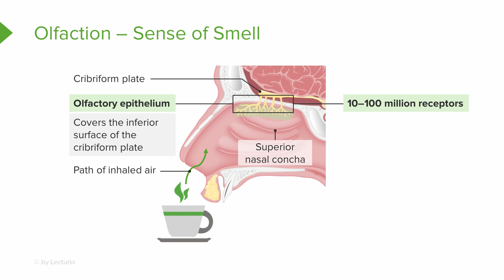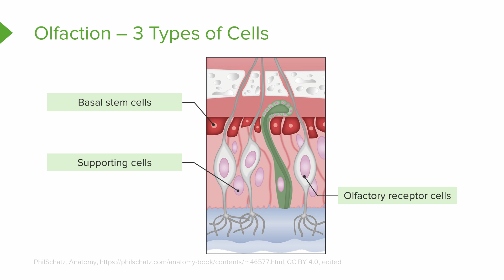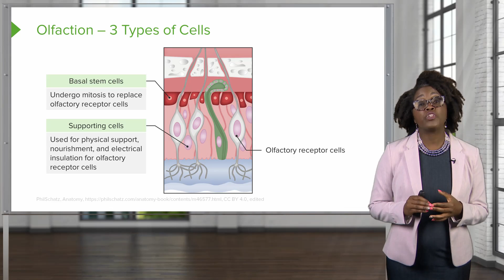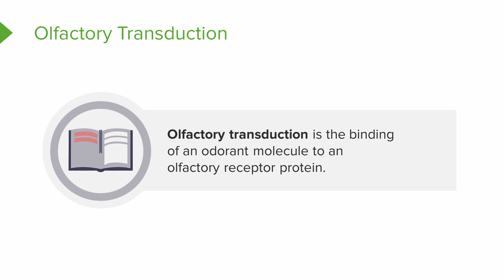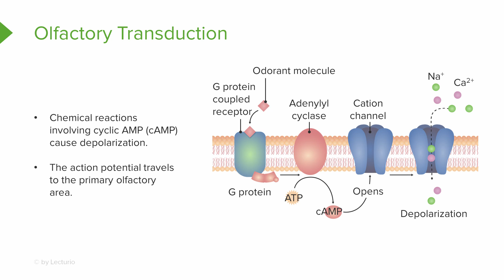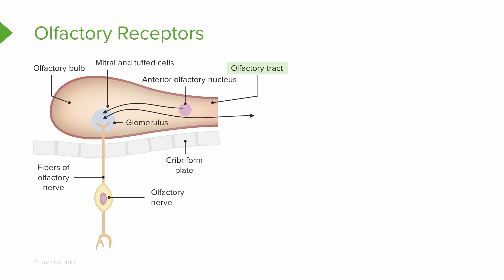Olfaction: Sense of Smell – Physiology | Lecturio Nursing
In this video “Olfaction: Sense of Smell” you will learn about:
► the olfactory apparatus
► the role of basal stem cells, supporting cells, and the olfactory gland
► the mechanism of olfactory induction
► the anatomy and function of olfactory receptors

This video is part of the Lecturio course “Physiology: Special Senses” ► WATCH the complete course

► THE PROF: Jasmine Clark, Ph.D., is a Senior Clinical Instructor in Nursing in Atlanta, GA. She teaches Human Anatomy and Physiology, Microbiology, and Advanced Pathophysiology to undergraduate, pre-nursing students. She truly enjoys being an educator and providing the foundational knowledge upon which students will rely on when practicing as a nurse.

► LECTURIO is your smart tutor for nursing school: Learn the toughest NCLEX® topics with high-yield video lectures, integrated quiz questions, and more. Register now to study anytime and anywhere you want

► READ TEXTBOOK ARTICLES related to this video: The Sensory Systems of the Human Body

0:00 Introduction
0:07 The Special Senses
0:18 Olfaction - Sense of Smell
1:22 Olfaction - 3 Types of Cells
2:57 Olfactory Transduction
4:21 Olfactory Receptors